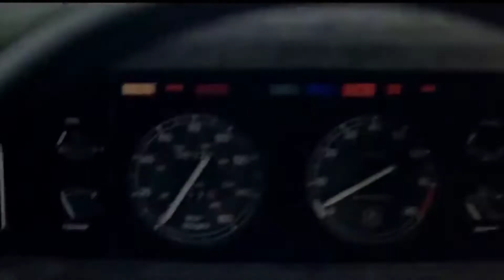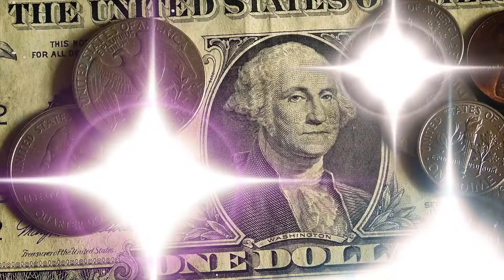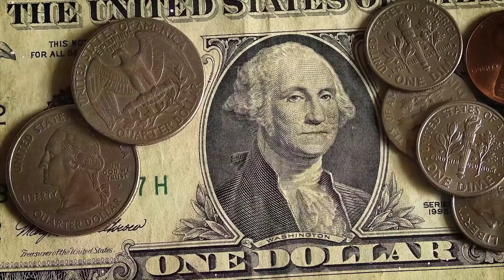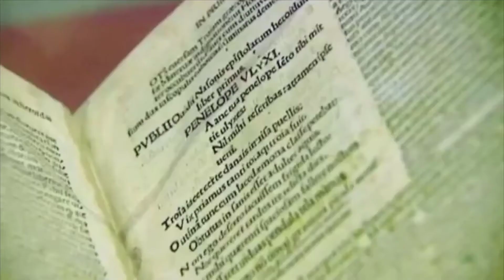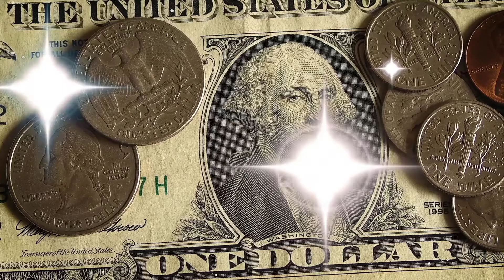Top 10 Craziest Things Owned By The World's Richest People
Top 10 Craziest Things Owned By The World's Richest People! In this video we go over the Top 10 Craziest Things Owned By The World's Richest People.

LOVE entrepreneurship and making money online? - Here are some more videos you'll love: